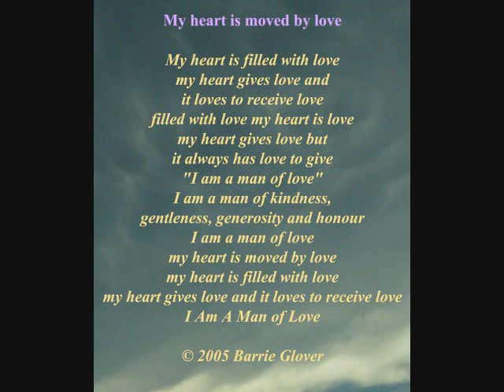the magic is gone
This song is about a man that was under the spell of a wicked and lustful woman that wanted only his money. This is a brown eyed woman with a heart of stone.She used witchcraft to enslave her men.